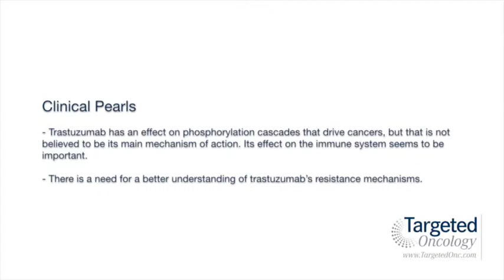Dr. O’Regan on the Mechanism of Action of Trastuzumab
Ruth M. O’Regan, MD, director, Translational Breast Cancer Research, professor, hematology and oncology, medical oncology, Winship Cancer Institute, Emory University, discusses the mechanism of action of trastuzumab.